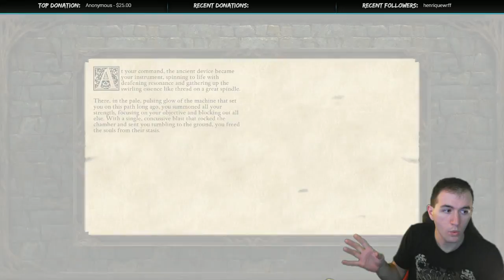Oct 22 2015: Pillars of Eternity - Time to appease the gods (Part 18)